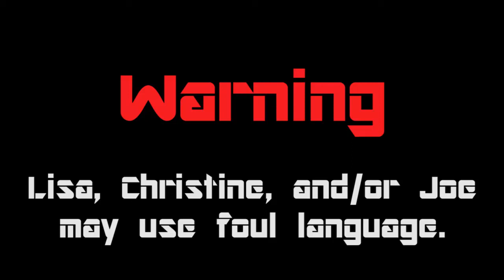QuakeCraft - Match 1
Caughey, Drew, Lisa, and Christine hop on Hypixel's Server to play some QuakeCraft, a server mod that allows you to play Minecraft like one of the original Quake games.